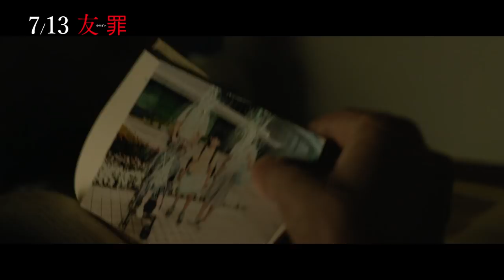7/13【友罪】中文預告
【64：史上最凶惡綁架撕票事件】日本名導 瀨瀨敬久
【當他們認真編織時】生田斗真 【沒關係，是渣男啊】瑛太
【海街日記】夏帆 【少女】山本美月

就算知道真相，也還能繼續做朋友嗎———？
以朋友之名，你願意承擔多少？
多年來，益田純一歷經挫折和孤獨，在記者夢碎的同時，認命地到供住宿的小工廠上班，認識了同一天進公司的鈴木秀人。鈴木因為沉默寡言而遭同事疏遠，只跟同年的益田逐漸建立起友誼，也靠著益田的幫助，慢慢融入人群，鈴木因而將益田視為自己最珍貴的朋友。

某天，益田的記者前女友因需製作專題報導，請他幫忙調查十七年前在故鄉發生的少年犯罪「黑蛇神事件」。益田在調查事件的過程中，發現當年犯下連續兒童虐殺事件的少年犯，其背景特徵竟然與好友鈴木相同……

改編自江戶川亂步賞得主藥丸岳的暢銷推理同名小說，由曾執導《64：史上最凶惡綁架撕票事件》的瀨瀨敬久再次擔任導演，主角為曾在《當他們認真編織時》男扮女裝獲得肯定的生田斗真以及在《乒乓少女大逆襲》中與新垣結衣搭檔的瑛太共同演出，第三次合作的兩人，將共同詮釋出在道德良知與社會價值觀下，為彼此掙扎不已的朋友。

7/13我有罪